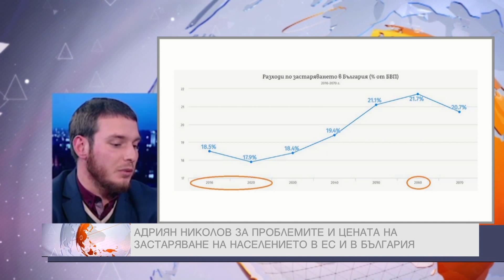Адриан Николов в "ДЕНЯТ с В.Дремджиев", 5.6.18, TV+ и TV1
Адриан Николов за доклада на ЕК за проблемите, които предизвиква в много от европейските страни, включително в България застаряването на населението.